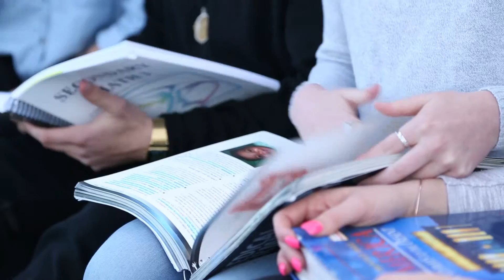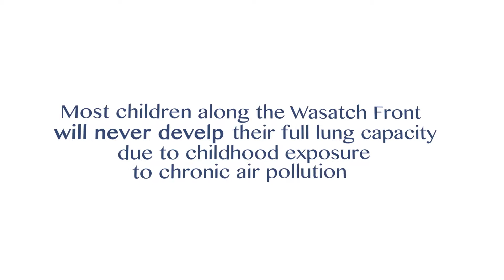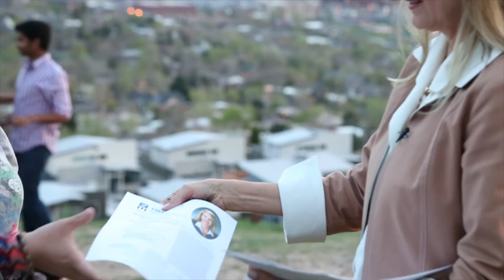Charlene Albarran For Congress (2016, Utah-02) - Convention Video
TV Commercial - Charlene Albarran For Congress (2016)
Written by: Shon Harris
Directed By: Chase Busath (Busath Films) & Jake Sorensen
Executive Producer(s): Jake Sorensen & Shon Harris
Editor(s): Jake Sorenson and Shon Harris
Production Location: Salt Lake City, Utah

The Utah Democratic Party Nominating Convention video for Charlene Albarran's Congressional Campaign in Utah's 2nd Congressional District during the 2016 cycle.